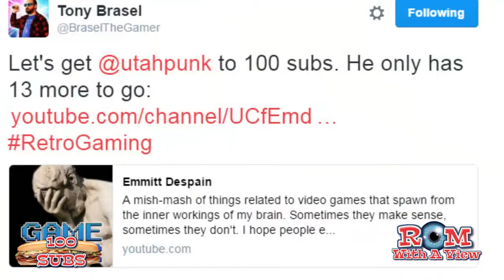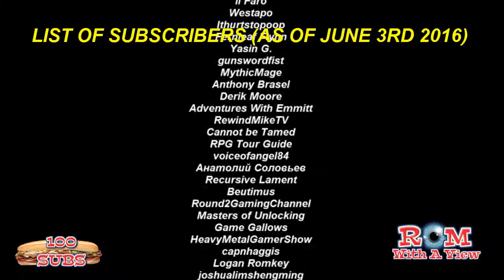OBLIGATORY MILESTONE SUBSCRIBER VIDEO | 100 SUBS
Too many people to thank,but you know who you all are.

Happy Gaming!